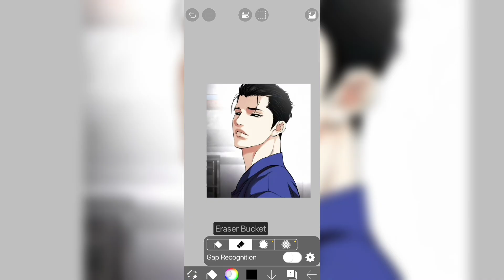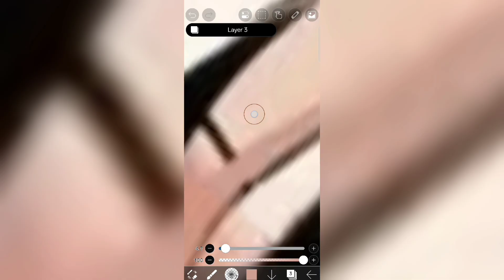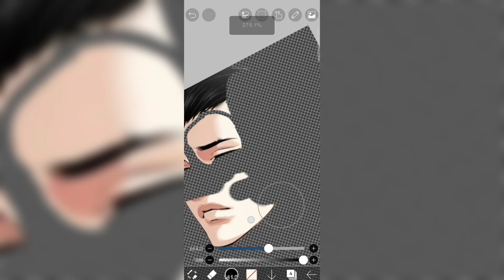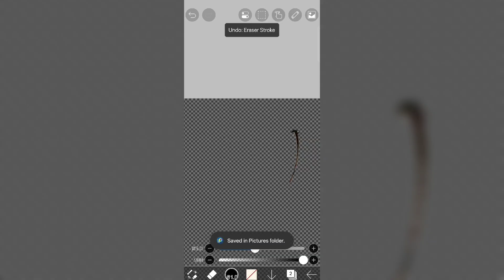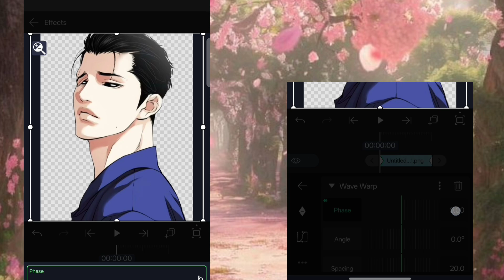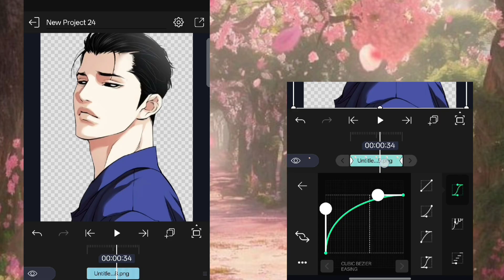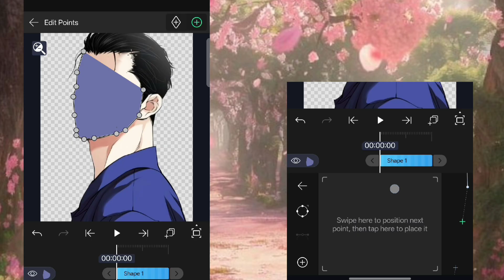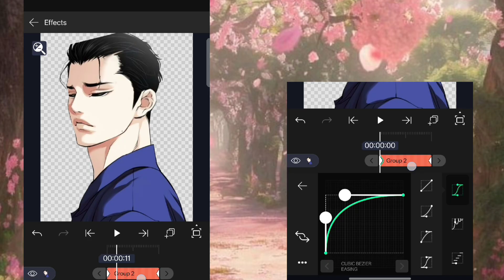MANHWA ANIMATION LIKE ME TUTORIAL|ALIGHT MOTION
📝 Description:
🔥 Learn how to make smooth MANHWA ANIMATION just like me using Alight Motion!
In this tutorial, I’ll show you step-by-step how to animate manga/manhwa panels, add camera movement, and make them look ultra clean 🎥✨

💬 Comment down which tutorial you want next — smooth zoom, background pack, or manhwa edit part 2!